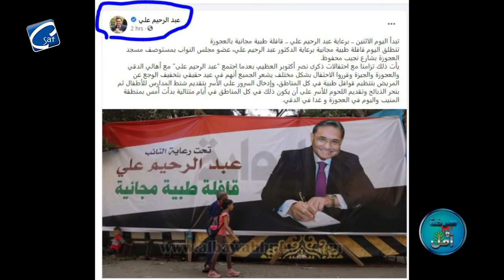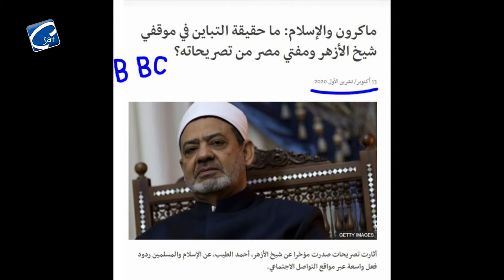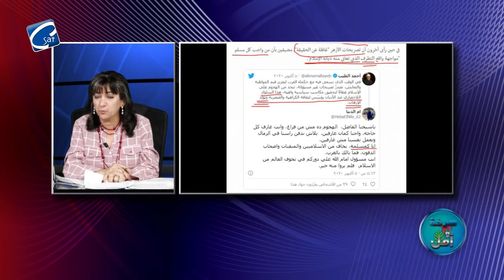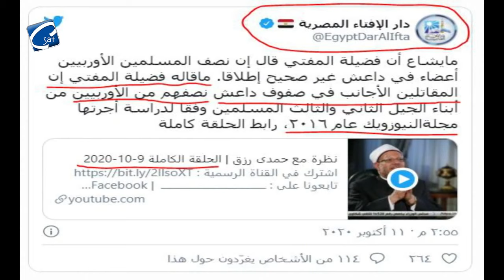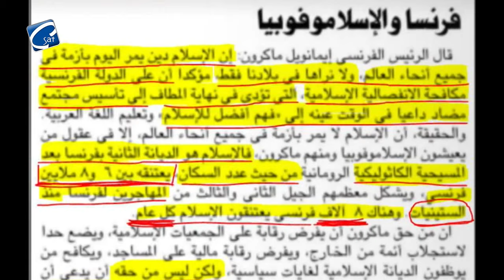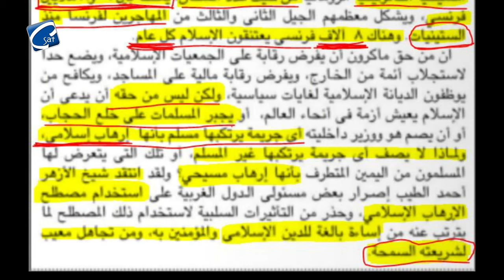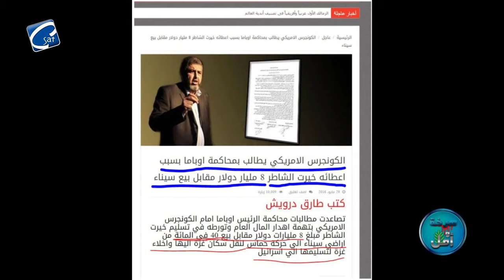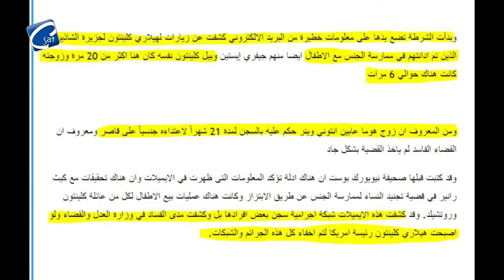الارهاب الاسلامي في فرنسا والرد علي شيخ الازهر- تسريبات هيلاري كلينتون تكشف فضايح